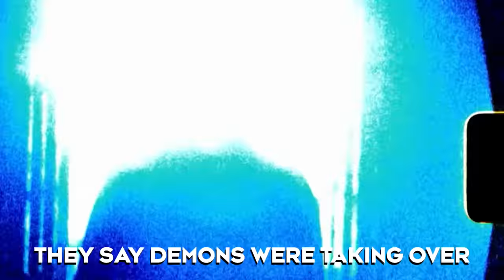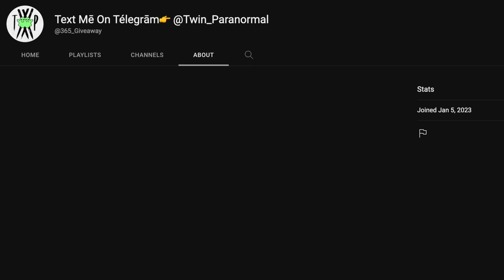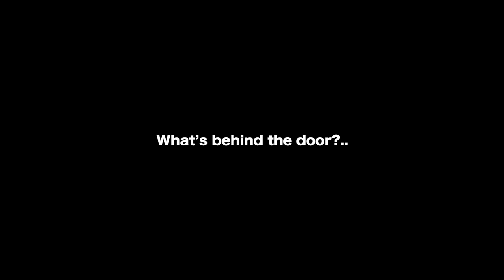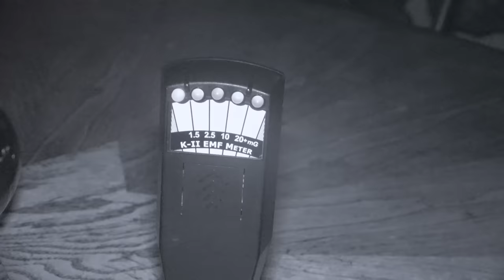TRAPPED in THE DEMON HOUSE | (VERY TERRIFYING)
Twin Paranormal investigate rumors of demonic children haunting a local home… what they encountered inside is something they will never forget. The spirits in this home battle an evil entity and the guys attachment even makes an appearance, this is one of our craziest paranormal investigations yet.

Editors: Ryan, River and Wyatt